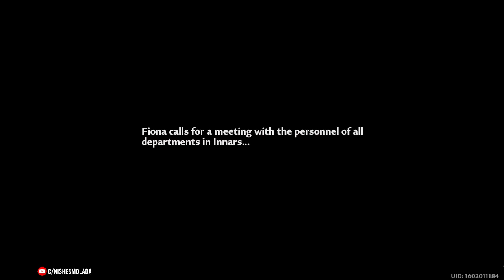INNARS QUEST GAMEPLAY PART 3 | Tower of Fantasy